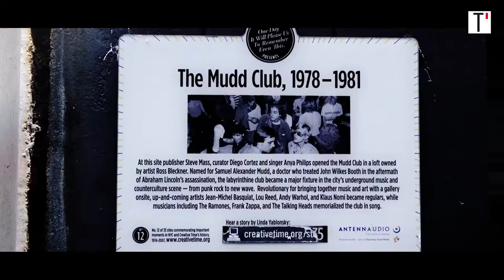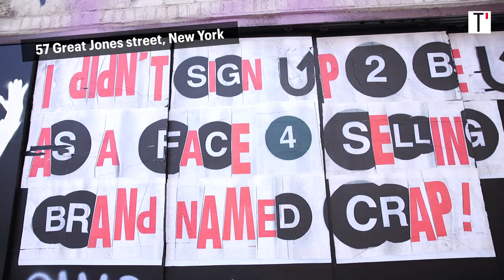Jean-Michel Basquiat | Télérama Séries 3/6 : Gray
A l’occasion de la rétrospective Jean-Michel Basquiat à la Fondation Louis-Vuitton, “Télérama” revient en six vidéos sur la carrière du New-Yorkais.

In conjunction with the Jean-Michel Basquiat retrospective at the Fondation Louis Vuitton, “Télérama” goes through his career in six videos. Basquiat was a huge music fan and would always paint while listenting to music. Once a week, discover the dazzling carreer of Jean-Michel Basquiat through a video series by Telerama.